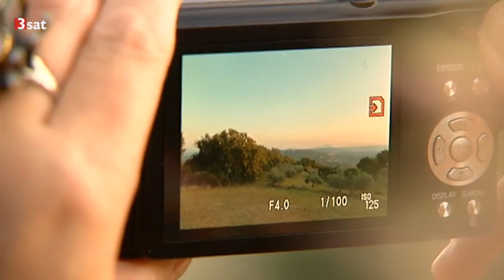Der Geschmack der Sonne: Olivenernte in Italien Doku (2012)